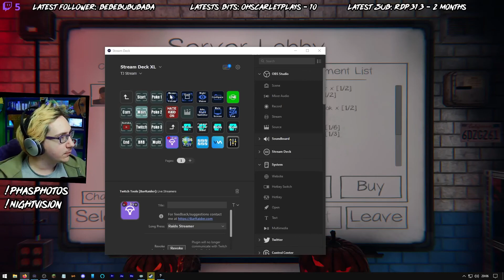Phasmophobia - #5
This stream was re-encoded to use as a rerun in the event I became too ill to stream and thus the video quality was sacrificed for mass storage.